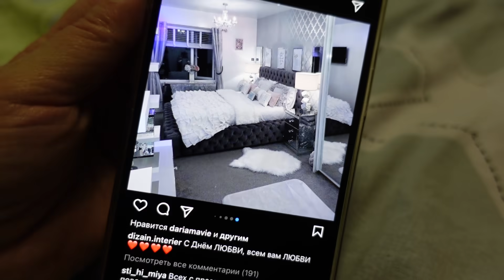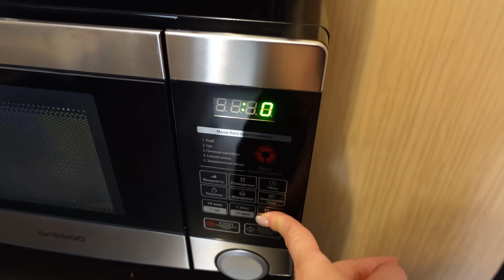ВЛОГ! ОПЕРАЦИЯ! Достали камни! Волосатая нога!!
Не действует на товары с надписью "финальная цена", суммируется со скидками.